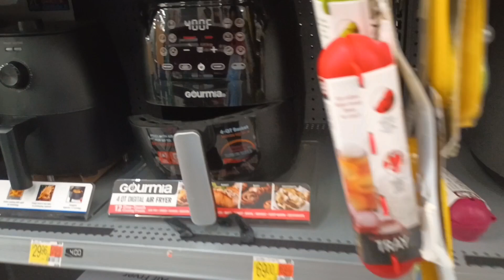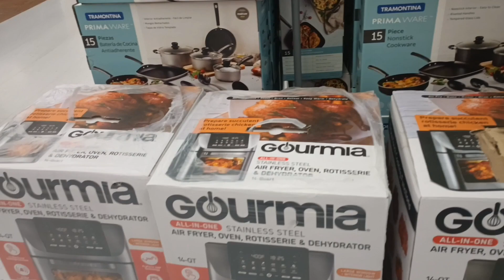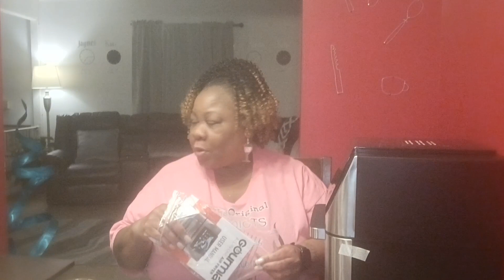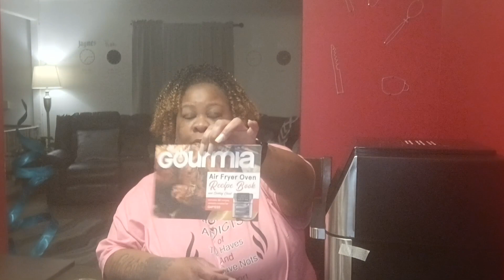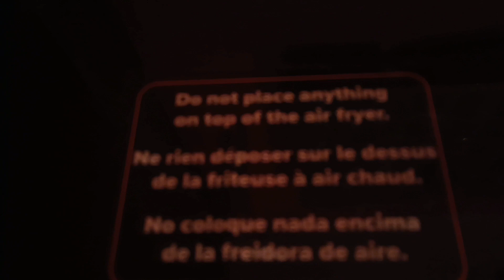My New Kitchen Appliance❤️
Hey Sipperz I'm so excited about this Air Fryer and Cooking up some Healthy Meals. I searched and searched till I found the right one, only to discover that it don't fit on my counter🤣🤣 but I'm not taking it back I'll figure it out.

drop in the comments and let me know what you Sippin' on

shrmjk out ✌️